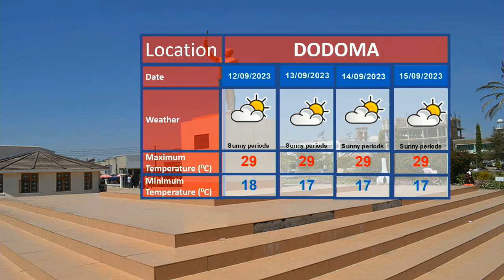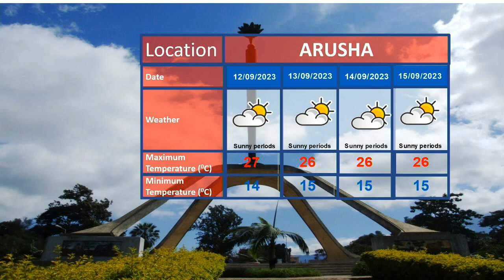WEATHER FORECAST 10/09/2023